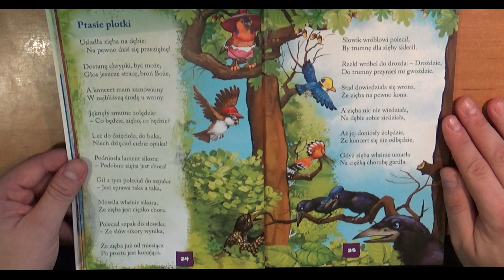Ptasie plotki Jan Brzechwa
cd wierszy
Jan Brzechwa
Ptasie plotki
Dla was moi drodzy widzowie